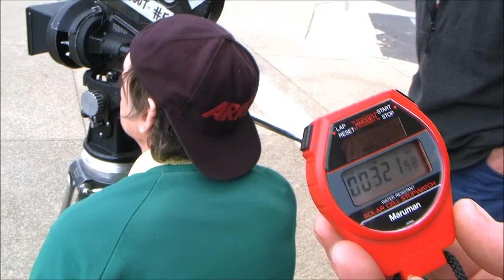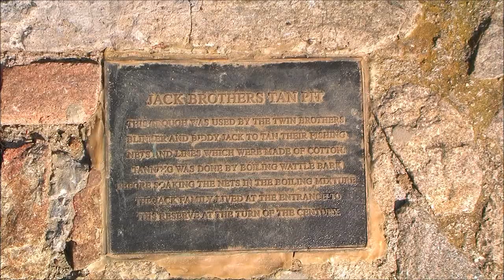The Making of TWO IS TOO MANY ( deaf 35mm filmmaking ) ( CC )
The full 15 minutes video documentary featuring the making of Robert Hoskin's first-ever big 35mm feature-length movie "TWO IS TOO MANY", filming on location areas in Hastings, Victoria, Australia, from 9th October, 2010 to 16th January, 2011. Originally shot in 1080p video, uploaded here at 720p only.